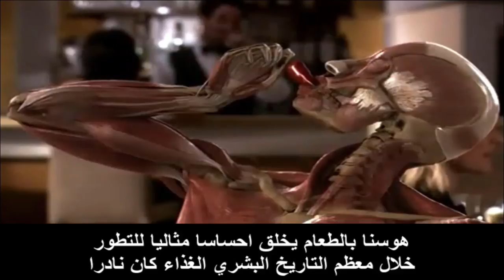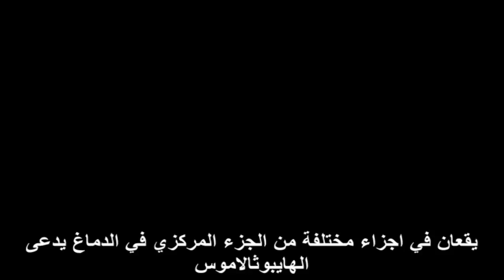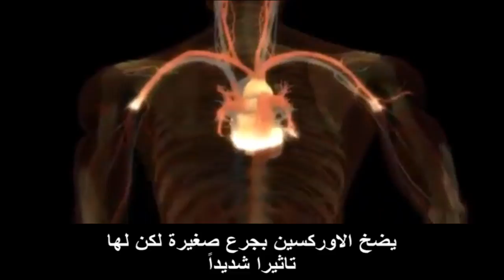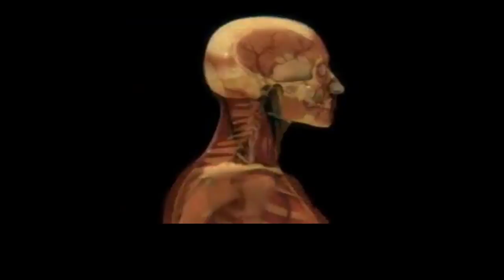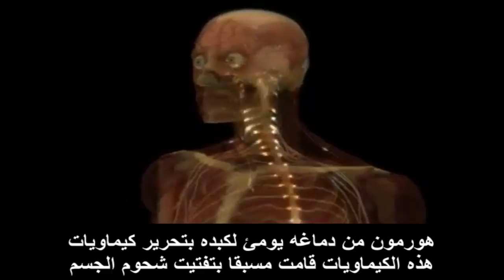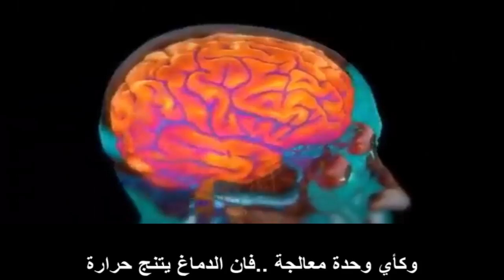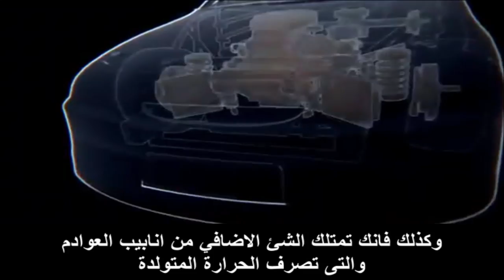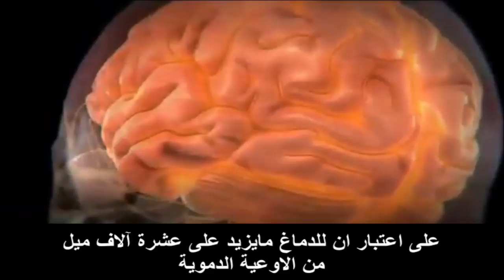وثائقي مترجم: خوارق الانسان\ الجوع..التركيز في قيادة السيارة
يشرح المحتوى كيف تمكن شخص من البقاء بلا طعام في كهف مظلم لمدة تزيد عن الثلاثين يوم اضافة الى كيف يعمل الدماغ عند السياقة بسرعة عالية